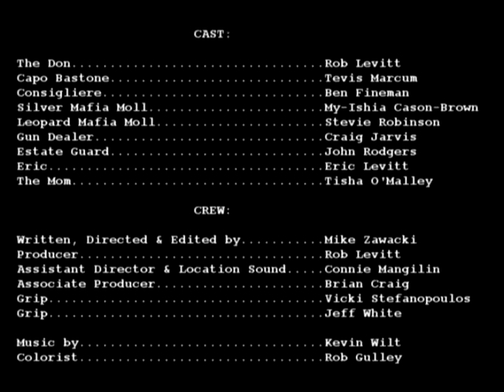Mob Wars Contest Video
THE CAST:

The Don. Rob Levitt
Capo Bastone. Tevis Marcum
Consigliere. Ben Fineman
Silver Mafia Moll. My-Ishia Cason-Brown
Leopard Mafia Moll. Stevie Robinson
Gun Dealer. Crai g Jarvis
Estate Guard. John Rodgers
Eric. Eric Levitt
The Mom. Tish a O'Malley

THE CREW:

Written, Directed & Edited by. Mike Zawacki
Producer. Rob Levitt
Assistant Director & Location Sound. Connie Mangilin
Associate Producer. Brian Craig
Grip. Vicki Stefanopoulos
Grip. Jeff White

Colorist. Rob Gulley